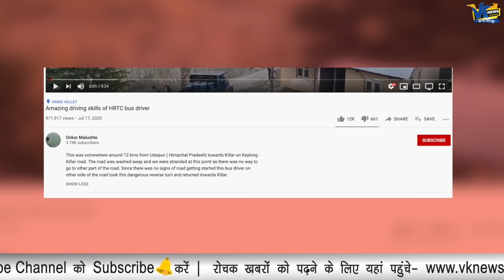हिमाचल की सड़कों पर दिखा 'फ़ास्ट एंड फ्यूरियस', बस ड्राइवर के कारनामे से हर कोई रह गया हैरान!